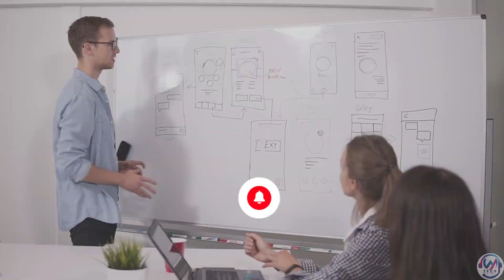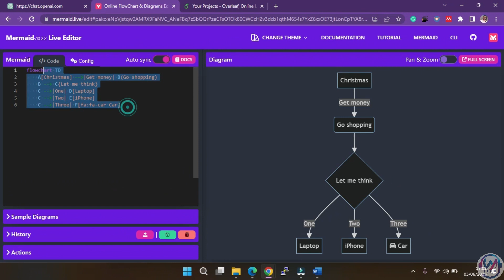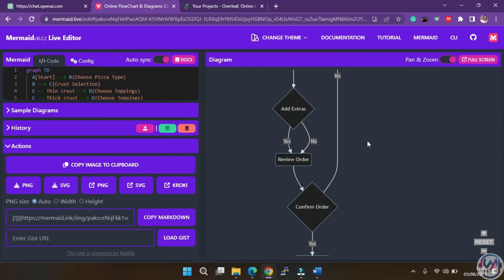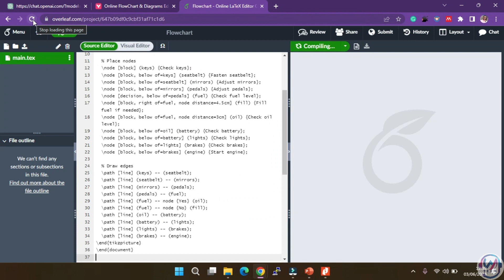Creating Beautiful Flowcharts with Chat GPT, Mermaid Live & Overleaf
Together, these tools can be used to create excellent flowcharts that are both visually appealing and easy to understand. In this video, I will show you how to use these tools to create your flowcharts. Chat GPT can generate flowcharts in seconds, while Mermaid Live and Overleaf let you create beautiful, engaging, and interactive flowcharts in real time. Flowcharts created with Chat GPT are easy to understand, even for those unfamiliar with flowcharts. Chat GPT, Mermaid Live & Overleaf are all free to use. If you are looking for a way to create unique flowcharts quickly, easily, and for free, then Chat GPT, Mermaid Live & Overleaf are the perfect tools for you!

Sections
0:00 - Introduction
0:38 - Mermaid Live Editor
2:26 - Overleaf
3:39 - Conclusion